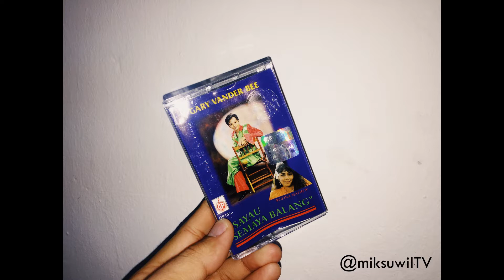Gary Vander Bee - Pesan Nuju Dara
| Cassette |

Diambi ari Album Gary Vander Bee, Sayau Semaya Balang. First time ku ninga artis tok. Stail lagu lebih nuju vibe joget. Enti bisi info pasal artis Iban kitai tok tauka Cassette Album tok tauk komen ba baruh.

Cheers.

| GP1018 | SIDE B |

Pengeluar & Pengedar : Syarikat Golden Pearl Sdn. Bhd.
Dicetak Oleh : Audio Art Press Sdn. Bhd.